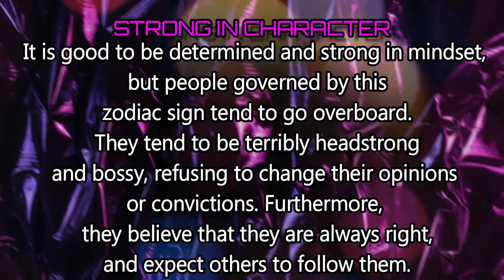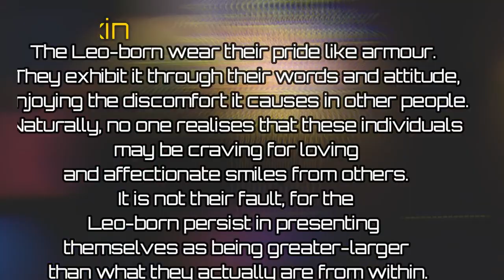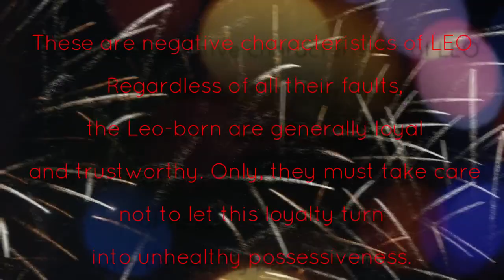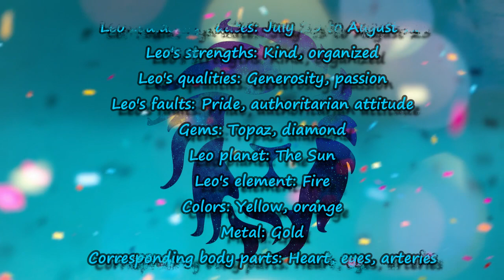Leo Most Dangerous Or Negative Traits And Facts | The Dark Side Of Leo "Zodiac Sign"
THIS VIDEO IS BASED UPON THE NATURE AND ATTITUDE OF LEO.
LEO IS KNOW AS THE KING OF ZODIAC SIGNS.
THIS VIDEO INCLUDE FACTS AND TRAITS BOTH.

leo traits male,
leo traits female,
leo traits and characteristics,
leo traits in hindi,
leo traits woman,
leo traits man,
leo traits negative,
leo traits men,
leo traits and personality explained,
leo traits allure,
leo traits and weaknesses,
leo man traits and characteristics,
leo woman traits and characteristics,
leo traits bad,
leo traits boy,
leo traits bad and good,
leo best traits,
leo bad traits in relationships,
leo traits cosmopolitan,
leo virgo cusp traits,
leo character traits,
leo traits dog,
leo traits female negative,
leo traits female moon sign,
leo traits female personality,
leo sexuality traits female,
leo traits good and bad,
leo traits girl,
leo traits good,
leo guy traits,
leo horoscope traits,
leo traits in relationships,
leo traits in bed,
leo traits in love,
leo traits in a man,
leo traits in a woman,
leo traits love,
leo traits linda goodman,
leo traits male negative,
leo traits moon,
leo traits male in love,
leo sexuality traits male,
leo male personality traits,
leo traits negative and positive,
leo woman negative traits,
leo man negative traits,
leo traits of a woman,
traits of a leo,
traits of leo man,
leo traits purewow,
leo traits positive,
leo traits pros and cons,
leo traits physical,
leo personality traits,
leo man personality traits,
leo personality traits female,
leo traits and personality,
leo traits relationships,
leo rising traits,
leo rashi traits,
leo rising woman traits,
leo traits strengths and weaknesses,
leo traits sexuality,
leo man sexuality traits,
leo personality traits 21 secrets,
leo sun sign traits,
leo sign traits,
leo toxic traits,
venus in leo traits,
leo traits yourtango,
leo zodiac traits,
leo zodiac sign traits,
leo traits 2020
leo characteristics female,
leo signo zodiacal,
leo sign explained,
leo signo,
leo sign 2020,
leo sign personality,
leo sign zodiac,
leo sign reading,
leo signs tiktok,
leo sign tiktok,
leo sign 2021,
leo sign drawing,
leo sign as vines,
leo sign astrology,
leo sign and capricorn,
leo sign and gemini,
leo sign and aries,
leo sign and libra,
leo sign and taurus,
leo sign and virgo,
a leo zodiac sign,
leo sign best match,
leo sign best friend,
leo sign bad things,
leo sign behavior,
leo sign bike,
leo zodiac sign bad traits,
leo best zodiac sign,
leo birth sign,
leo sign compatibility,
leo sign characteristics,
leo sign celebrities,
leo sign compatibility with aries,
leo sign compatibility with pisces,
leo sign cancer moon,
leo sign compatibility with virgo,
leo sign compatibility with taurus,
leo sign december 2020,
leo sign dates,
leo sign december 2020 horoscope,
zodiac sign leo tattoo designs,
leo zodiac sign dates,
leo zodiac sign drawing,
leo zodiac sign dressing,
signos de leo,
leo sign earth,
leo sign emotions,
leo sign earth air fire water,
leo sign emoji,
zodiac sign leo explained,
emmerdale leo sign language,
leo zodiac sign edits,
leo sign funny,
leo sign facts,
leo sign female,
leo sign fighters,
leo sign future,
leo sign friends,
leo zodiac sign facts,
leo sign personality female,
leo sign girl,
leo sign god,
leo sign gemini,
leo sign gets along with,
leo sign good and bad,
leo sign gemini rising,
leo sign guy,
leo sign gemini moon,
leo sign horoscope,
leo sign hindi,
leo zodiac sign in hindi,
leo sun sign 2020 horoscope,
leo moon sign horoscope 2020,
leo zodiac sign hairstyles,
leo zodiac sign horoscope,
leo horoscope moon sign,
leo sign in movies,
leo sign in astrology,
leo sign in love,
leo sign in 7th house,
leo sign is fire,
leo sign in bed,
leo sign in the bedroom,
leo sign in hindi,
leo sign july 2020,
leo sign june 2020,
leo sign july,
leo moon sign july 2020,
leo moon sign june 2020,
leo zodiac sign july 2020,
leo zodiac sign june 2020,
jupiter in leo sign,
leo sign kpop idols,
leo sign krs,
ketu in leo sign,
leo zodiac sign kpop,
k significa el signo leo,
leo sign love life,
leo sign love,
leo sign libra moon,
leo sign lucky stone,
leo sign libra,
leo sign love language,
leo sign lord,
the leo sign,
about leo sign,
leo sign memes,
leo sign meaning,
leo sign male,
leo sign man,
leo sign matches,
leo sign male traits,
leo sign marry,
leo sign marriage,
leo sign november 2020,
leo sign nakshatra,
leo zodiac sign lucky numbers,
leo zodiac sign negative traits,
leo sign october 2020,
leo sign of fire,
sign of leo,
leo zodiac sign outfits,
leo moon sign october 2020,
leo opposite sign aquarius,
leo sign personality in hindi,
leo sign pisces,
leo sign powers,
leo sign pisces moon,
leo sign perfect match,
leo sign predictions 2020,
leo sign quotes,
q significa el signo leo,
leo con q signo es compatible,
leo sign relationships,
leo sign rising,
leo sign rappers,
leo sign rock,
rahu in leo sign,
leo zodiac sign reading,
rising sign leo woman,